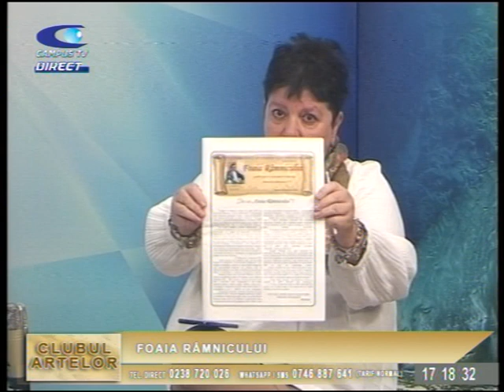CLUBUL ARTELOR, 15 feb, invitaţi VIOLETA SOCOL-VÂLCU şi VIOREL DODAN (Foaia Râmnicului)